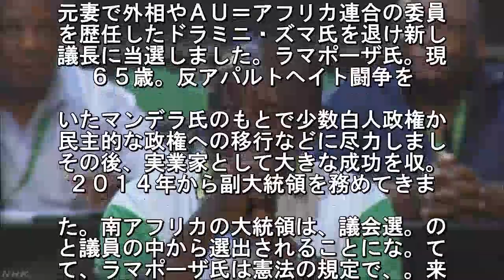南ア与党議長に副大統領を選出 次期大統領の最有力候補に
南アフリカの与党、ＡＮＣ＝アフリカ民
会議は１８日、党首にあたる議長にシリ
・ラマポーザ副大統領を選出しました。
のズマ大統領は憲法の規定で再来年に. 任するため次期大統領の最有力候補とな
、経済の低迷や格差の拡大など多くの課
を抱える中、ラマポーザ氏の手腕が注目
れます。南アフリカの与党ＡＮＣは. ８日、ヨハネスブルクで開かれている党
会で、ズマ大統領が務めてきた党首にあ
る議長を選ぶ選挙を行いました。その。
、ラマポーザ副大統領が、ズマ大統領. 元妻で外相やＡＵ＝アフリカ連合の委員
を歴任したドラミニ・ズマ氏を退け新し
議長に当選しました。ラマポーザ氏。現
６５歳。反アパルトヘイト闘争を. いたマンデラ氏のもとで少数白人政権か
民主的な政権への移行などに尽力しまし
その後、実業家として大きな成功を収。
２０１４年から副大統領を務めてきま. た。南アフリカの大統領は、議会選。の
と議員の中から選出されることにな。て
て、ラマポーザ氏は憲法の規定で、。来
に退任するズマ大統領の後任として. 期大統領の最有力候補となります。ＮＣ
かつて反アパルトヘイト闘争を主。し、
民から圧倒的な支持を得てきまし。が、
近ではズマ大統領の公費流用など.